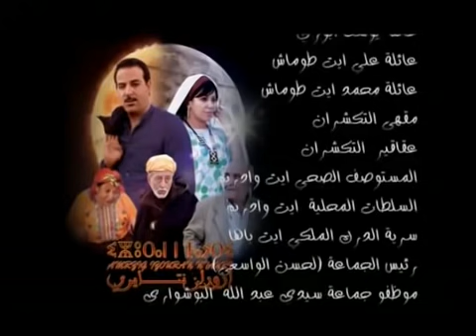Aflam Hilal Vision | IZORAN N TAYRI VOL 02 الفيلم الامازيغي ازوران نتايري الاجزء التاني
Rejoins le fun et le dreamwork AMAZIGH avec HILAL  VISION vous retrouver les nouveautés de la comédie, et le Drama Amazigh, soyez nombreux a nous supporté  est n’oubliez pas de nous laisser vos commentaires pour savoir vos besoins. Et n’oubliez pas de vous abonner pour recevoir des nouveaux produits de notre chaîne et de notre production,HILAL Vision vous remercie pour votre confiance, et vous souhaite des bonne moments avec notre chaîne.
انضم إلى المرح والحلم الأمازيغية مع -هلال فيزيون - التي تجدها في مستجدات الكوميديا ، والدراما الأمازيغية ، كن كثيرًا مدعومًا لنا ولا ننسى أن تترك لنا تعليقاتك لمعرفة احتياجاتك. ولا تنس الاشتراك للحصول على منتجات جديدة من قناتنا وإنتاجنا ، فإن هلال فزيون تشكرك على ثقتك ، وأتمنى لك أوقاتًا طيبة مع قناتنا.